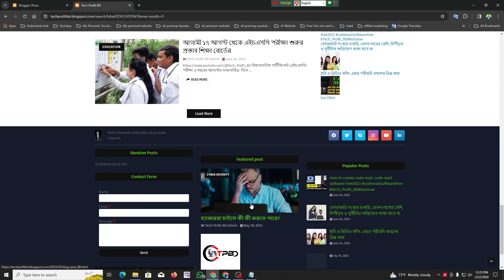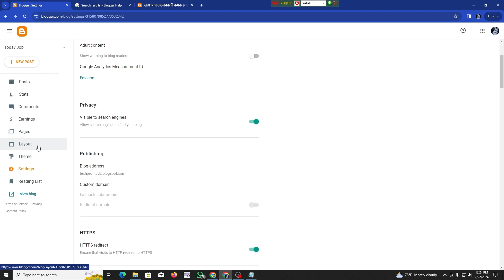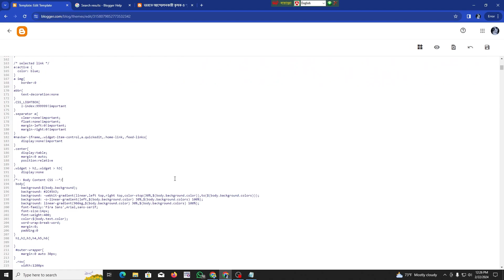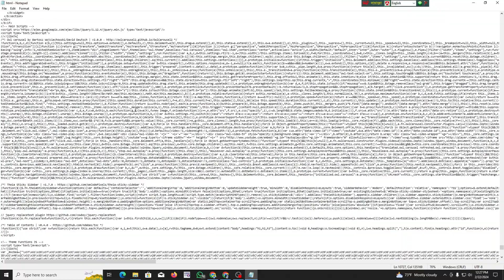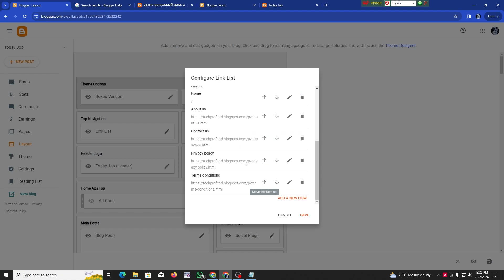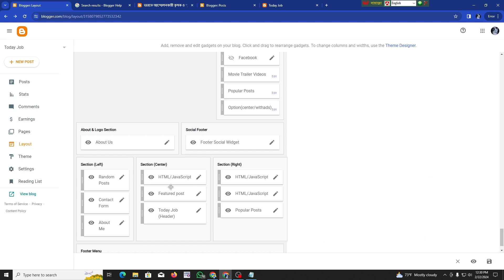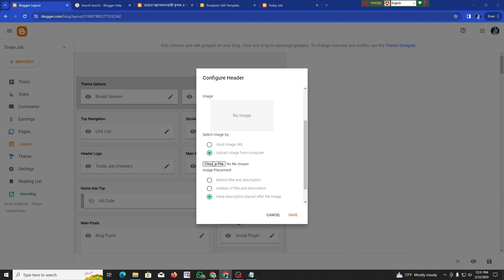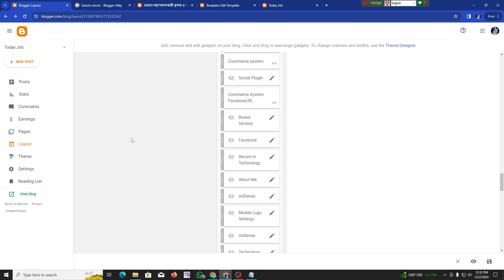How To Make many Online / Free Website In Blogger theme setup Full Tutorials Blogspot Part - 3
t.me/ Q30Nnw1GqAg1M2M1